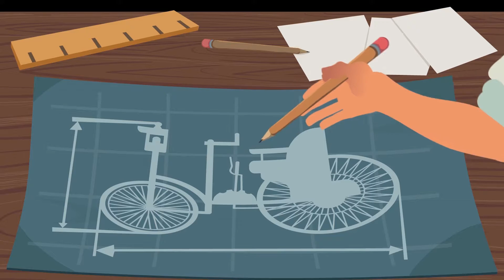What Would Happen If You Invented A Time Machine? | IFLAND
What would happen if you invented a time machine? Exciting adventures, walks with dinosaurs, conversations with DA Vinci and Woodstock as many times as you wish! You can correct all your mistakes in the past and make the right decisions. You will never again find yourself in an awkward situation and will easily win in the casino. But, what consequences will entail these changes in the past and will you not accidentally destroy the world? Looking for answers? Click the play button.

Are you interested in animated science? Here, you can find a visual representation of what is really going on in our minds! IFLAND contains a lot of mindblowing animation movies that will put your mind at ease and supply with additional surprising information!